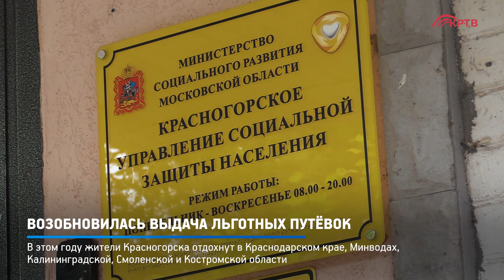КРТВ. Возобновилась выдача льготных путёвок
В Красногорском управлении социальной защиты возобновилась выдача путёвок на санаторно-курортное лечение.